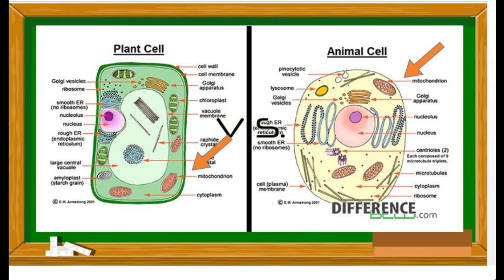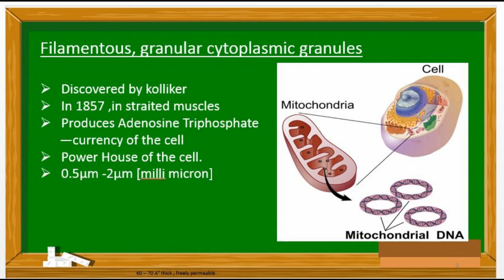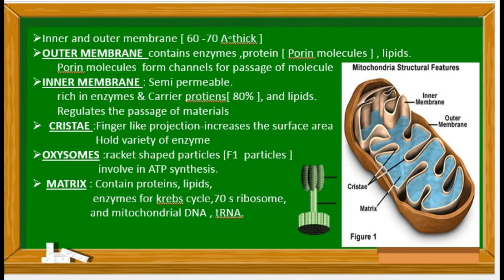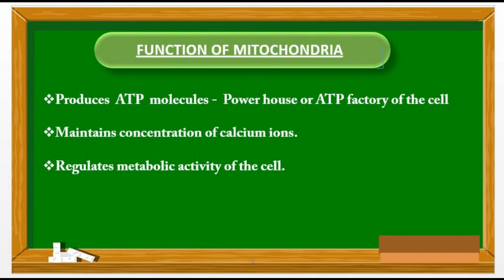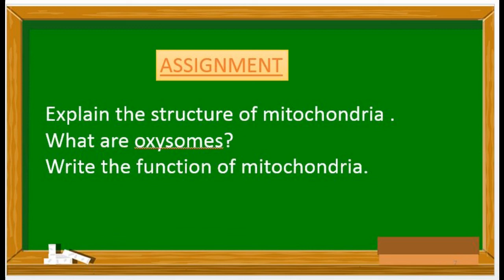UNIT 12 MITOCHONDRIA STRUCTURE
MAY THIS VIDEO HELP THE TAMILNADU SAMACHEER SCIENCE  LEARNERS